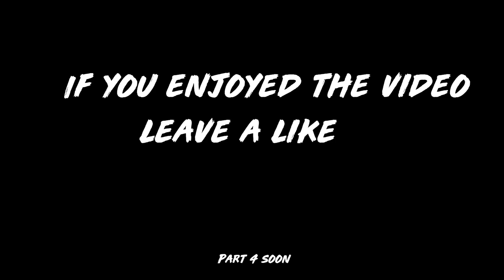North Airfield Massacre | Deadmist 2 | Ep. 3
I hope you guys enjoyed the new episode of Deadmist :) Ep 4 will be coming soon!